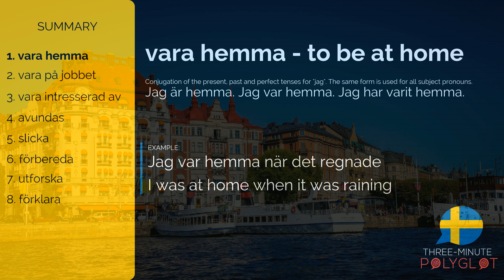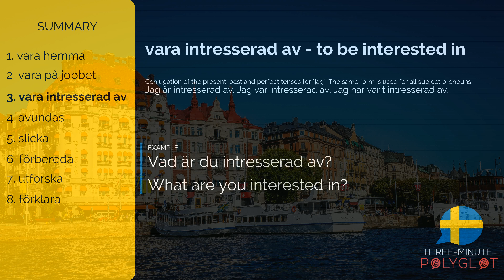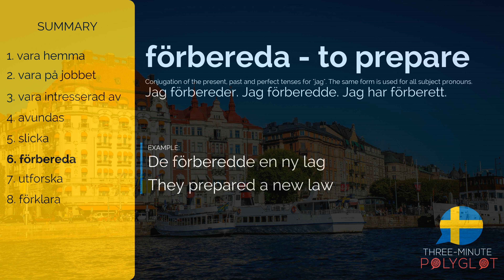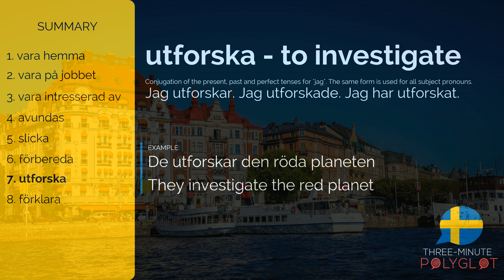Learn Swedish: Verbs with Conjugation and Examples | Lesson 26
Learn Swedish and other languages with Three-Minute Polyglot.

In this video, you will learn the following words: vara hemma, vara på jobbet, vara intresserad av, avundas, slicka, förbereda, utforska, förklara.